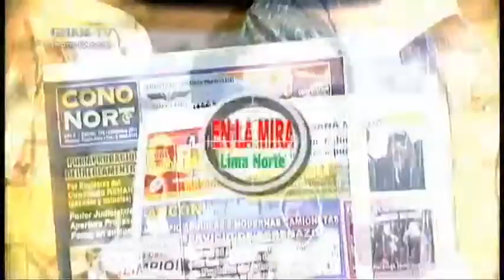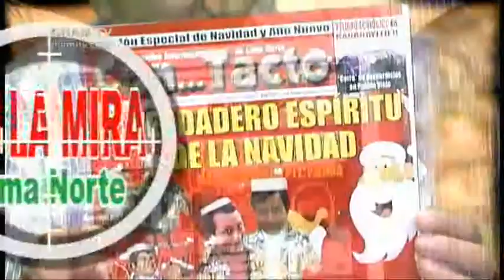GHAM-TV ¡Donde tú te ves! "En la mira LIMA NORTE" Grupo el comercio explota a canillitas de Comas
Programa 16
Grupo el comercio explota a canillitas de Comas
Parte 07 de 08
Magazine Informativo "En la Mira Lima Norte"
Todos los Sábados de 10am a 12m L-M-V de 7pm a - 9pm